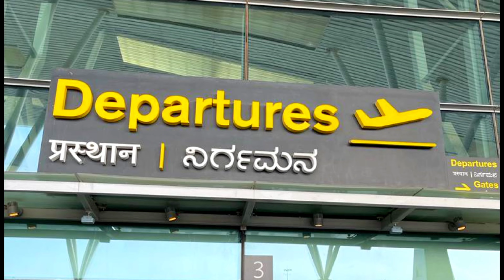Kempegowda International Airport Bengaluru BLR, KIAL Road, Devanahalli, Bengaluru, Karnataka, India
Kempegowda International Airport Bengaluru
ಬೆಂಗಳೂರು ಅಂತರಾಷ್ಟ್ರೀಯ ವಿಮಾನ ನಿಲ್ದಾಣ

Kempegowda International Airport (IATA: BLR, ICAO: VOBL) is an international airport serving Bangalore, the capital of Karnataka, India. Spread over 4,000 acres (1,600 ha), it is located about 30 kilometres (19 mi) north of the city near the suburb of Devanahalli. It is owned and operated by Bengaluru International Airport Limited (BIAL), a public–private consortium. The airport opened in May 2008 as an alternative to increased congestion at HAL Airport, the original primary commercial airport serving the city. It is named after Kempe Gowda I, the founder of Bangalore. Kempegowda International Airport became Karnataka's first fully solar powered airport developed by CleanMax Solar.

Kempegowda International Airport is the third-busiest airport by passenger traffic, air traffic movements and domestic and total cargo handled in India,[10] behind the airports in Delhi and Mumbai, and is the 29th busiest airport in Asia. In the FY 2021–22, the airport handled around 16.2 million passengers and 411,550 tonnes (453,660 short tons) of cargo. The airport offers connecting flights to all six inhabited continents, and direct flights to five of them.

The airport has two passenger terminals that handles both domestic and international operations, and two runways, the second of which was commissioned on 6 December 2019.[11][12] The second terminal was inaugurated by Prime Minister Narendra Modi in December 2022 and began domestic operations in January 2023. It will handle international operations from 2023.[13][14] There is also a cargo village and three cargo terminals. The airport serves as a hub for AIX Connect, Alliance Air, Go First, IndiGo, Star Air and DHL Aviation[3] and is a focus city for Air India and SpiceJet. The airport was recognised as the best airport (25 to 40 million passengers per annum) in Asia-Pacific in 2020 by Airports Council International

COPYRIGHT: ALL IMAGES HAVE BEEN BORROWED FROM GOOGL MAP Kempegowda International Airport Bengaluru

4k , 2k 1080p 720p HD Photography

KIAL Rd, Devanahalli, Bengaluru, Karnataka 560300, India
5PX4+HP Bengaluru, Karnataka, India